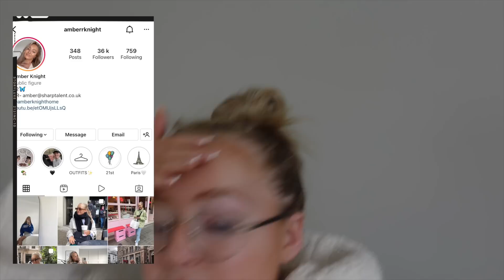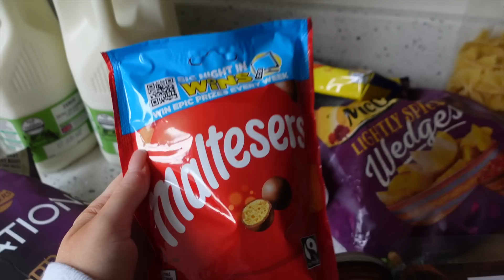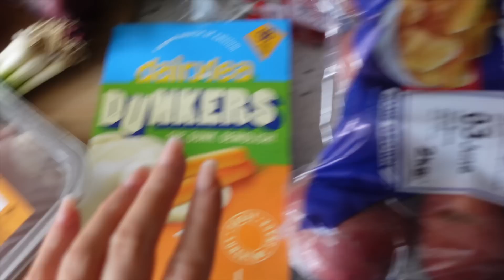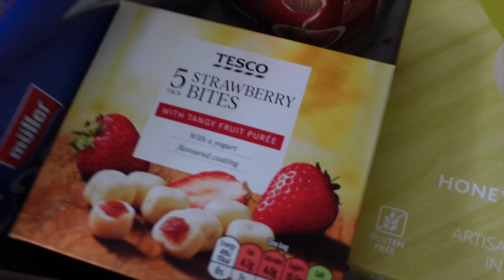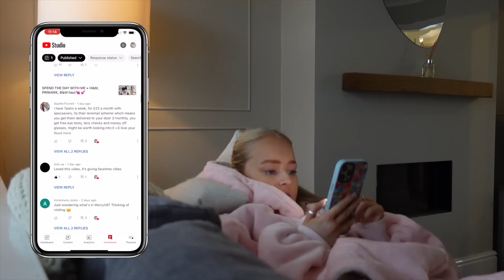SPEND THE DAY WITH ME + new make up & food shop haul!!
SHOP PRODUCTS HERE💘

Thank you to LOOKFANTASTIC for sponsoring part of this video x